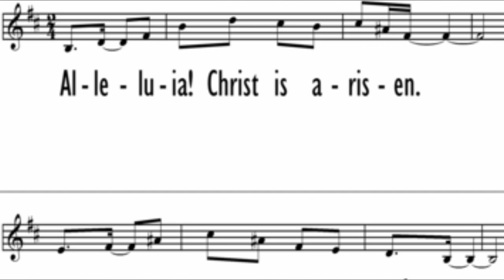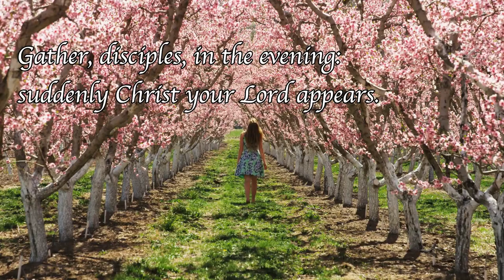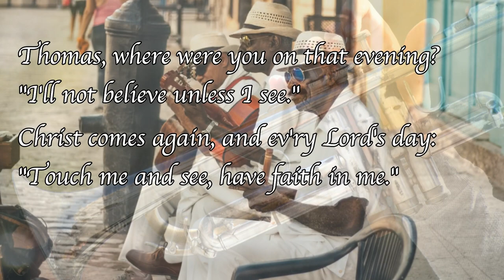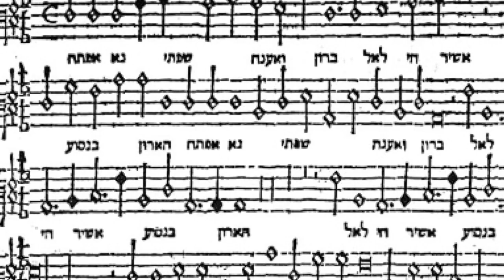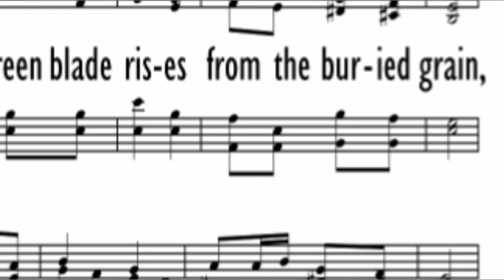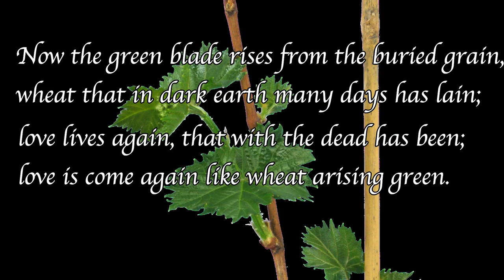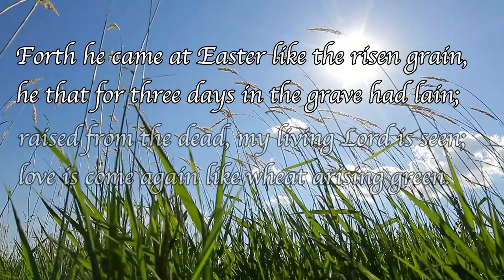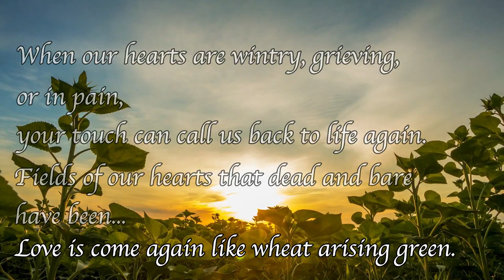Hymns We Love to Sing #4: Alleluia! Christ is Arisen! & Now the Green Blade Rises | NLC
Episode 4 in our "Hymns We Love to Sing" series finds Artistic Director David Cherwien introducing two contrasting Easter hymns: "Alleluia! Christ is Arisen!" from Dominican composer Luis Bojos, and the medieval French tune "Now the Green Blade Rises," a wonderfully metaphorical setting of NÖEL NOUVELET.

Performed by the National Lutheran Choir and congregation
Both recordings available on "Hymns We Love to Sing, Vol I + II" - for purchase on iTunes or Spotify.
David Cherwien, Artistic Director and keyboards
Video by Adam Reinwald and David Cherwien

Images from Unsplsash.com and Storyblocks.com